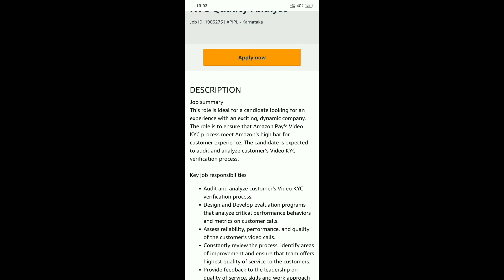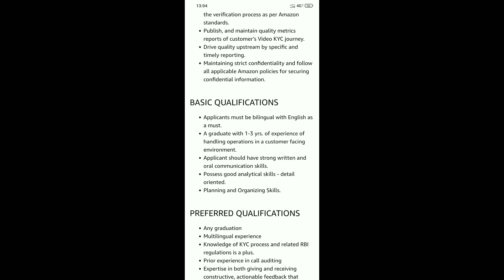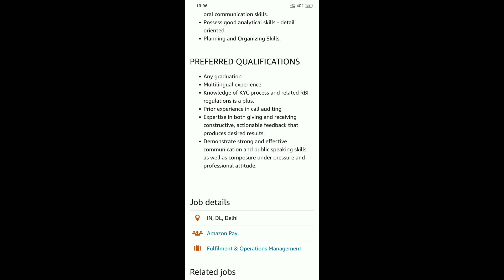Permanent Work From Home Job | Full Time | Fresher | Students| No Exam | No Fee | घरबसल्या नोकरी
नमस्कार मित्रांनो🙏.

your queries.,.
private jobs
Excellent work
Mannukitech
Akash soni
Iconik marathi
Work from home
Typing jobs
Excellent income
Data entry
Easy way to make money
Business opportunity
Government job
No investment
Free jobs
Free learning

work from home jobs,work from home,work from home jobs 2022,no phone m research

धन्यवाद🙏.